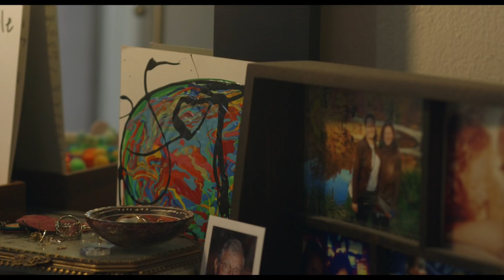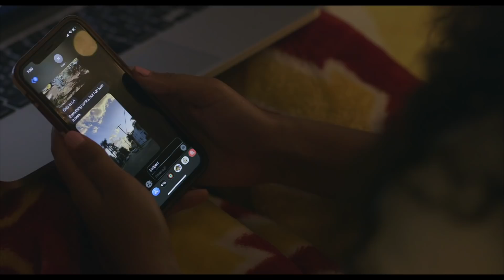Hi Hi (Short Film)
Long-distance best friends Nina and Polly found themselves isolated yet together in the spring of 2020. They witnessed and held each other's fear, boredom, and even small moments of joy, nurturing their deep bond one call at a time.